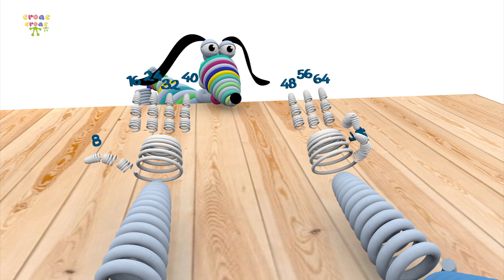La tabla del 8 TRUCO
Alambre intenta enseñarle a Rosquilla cómo aprender las tablas.

Este fue el truco que me funcionó para memorizar las tablas cuando era niño, me di cuenta que si memorizaba el orden de los resultados luego podría usar mis dedos.

¿te muestro cómo? mira el video y coméntanos que te parece, espero poder ayudarte

Si te gusta nuestro trabajo y quieres ayudarnos a seguir creando contenido infantil, puedes hacer tu aporte aquí:
Gracias!